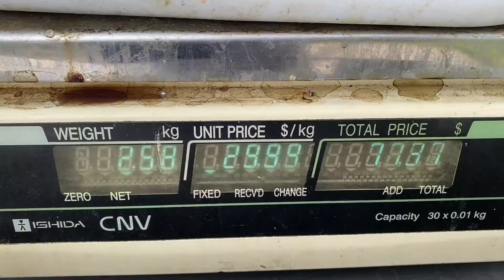Burd’s Family Fishing, Stouffville Ontario | Filipino Life in Canada